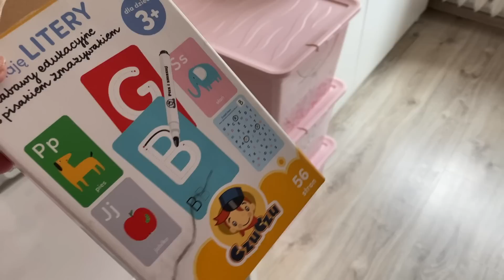Rutyna po przedszkolu🤩 Jak spędziłam mój zwykły dzień z Mamą💖